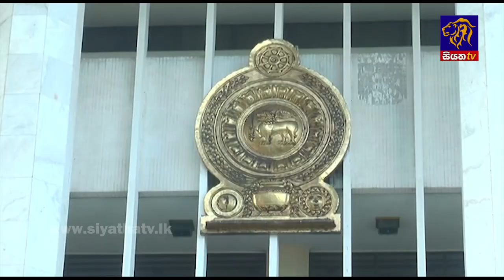Siyatha News | 06.00 AM | 23 - 08 - 2022